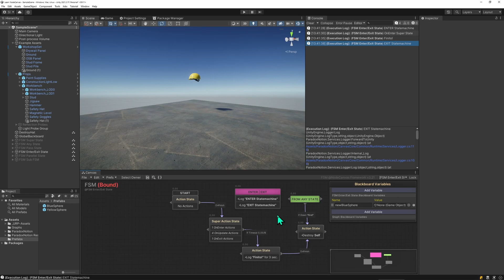NodeCanvas StateMachine Enter/Exit State Tutorial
Learn how  an Enter/Exit State works in a NodeCanvas Statemachine.